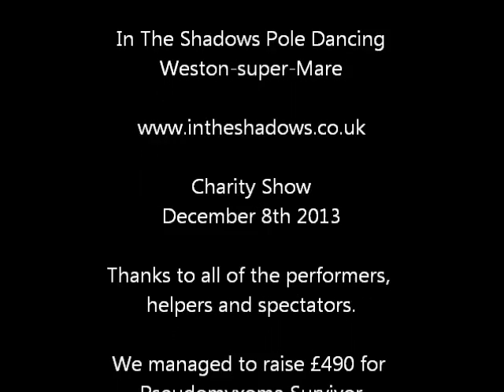Pole Dance Show Trailer - In The Shadows Weston-super-Mare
On December 8th 2013 In The Shadows Pole Dancing Weston-super-Mare held their second charity show at St Georges Community Centre. This is just a few of the highlights.

The show raised £490 for Pseudomyxoma Survivor.

For more information about pole dancing lessons in Weston-super-Mare visit our